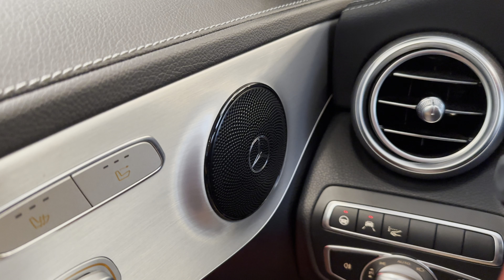벤츠 C200 오픈카2022년식+ 헬릭스 V8 mk2+ 전용배선+포칼 TBM트위터+ 유토피아 3.5 2조+이톤 바닦우퍼+JL AUDIO 서브우퍼+ 배선 작업 사진 및 동영상.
벤츠 C200 오픈카2022년식+ 헬릭스 V8 mk2(350만원)+ 전용배선(30만원)+포칼 TBM트위터(324만원)+ 유토피아 3.5 2조(420만원)+이톤 바닦우퍼(140만원)+JL AUDIO 서브우퍼(160만원)+ 배선 및 공임(100만원)작업 사진 및 동영상 입니다.

•••38년 전통
•••서강대 정문 앞
•••대한민국 음질전용블루투 장착 NO-1
•••DSP튜닝 & DSP 앰프 튜닝 & DSP 프로세서 전문 튜닝
•••상담문의